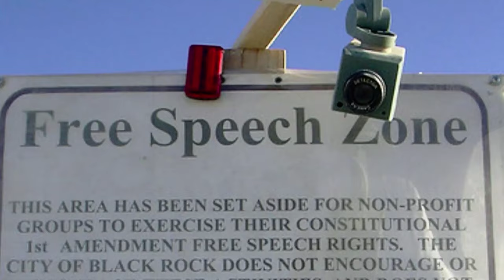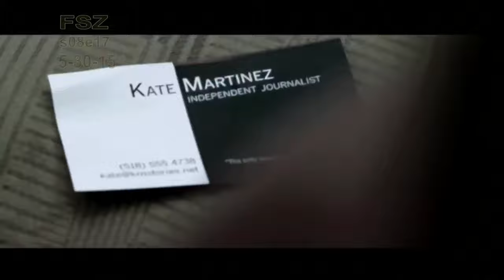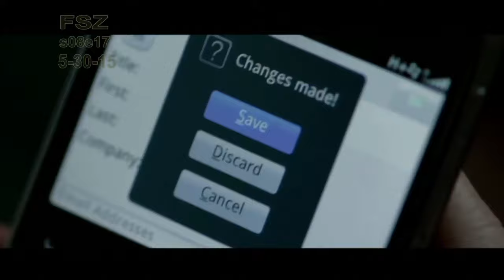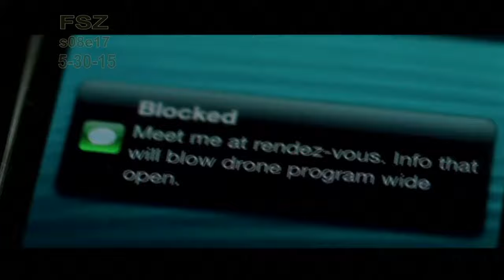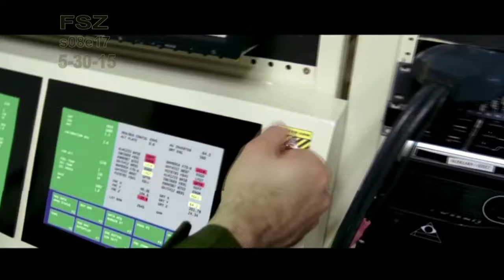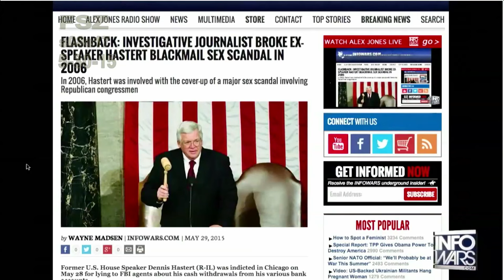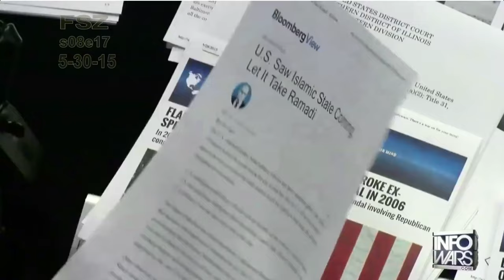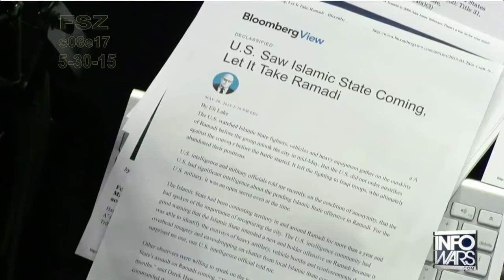FREE SPEECH ZONE s08e18 (5-30-15)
OOPS!  Forgot to update the CG to show 18, not 17 !

1) We replay  "AMERICAN DRONE" winner of the Paul Revere video contest at infowars.com
2) Its Official-US Behind Islamic Terrorism - Alex Jones , Wayne Madsen
3) 1-3 Billion Dollar Terrorism Case Against the PA and the PLO in the United States - TRNN
4) Glen Greenwald: US Troops no better than ISIS - RT
5) Allegations of media fear-mongering ahead of spy law ‘sunset’ - RT - LIONELL